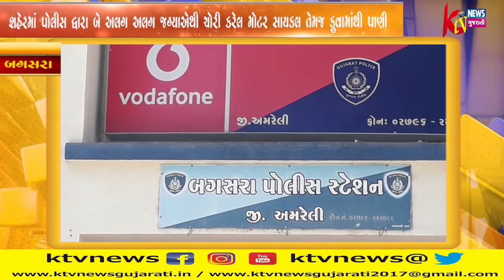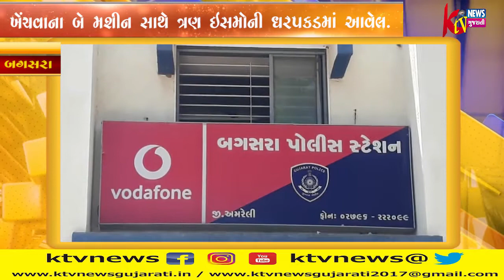બગસરા શહેરમાં પોલીસ દ્વારા બે અલગ અલગ જગ્યાએથી ચોરી કરેલ મોટર સાયકલ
બગસરા શહેરમાં પોલીસ દ્વારા બે અલગ અલગ જગ્યાએથી ચોરી કરેલ મોટર સાયકલ તેમજ કુવામાંથી પાણી ખેંચવાના બે મશીન સાથે ત્રણ ઇસમોની ધરપકડમાં આવેલ